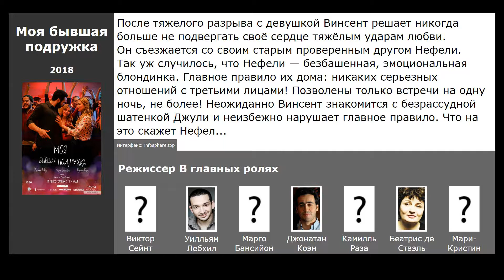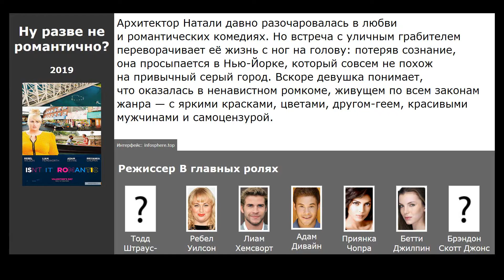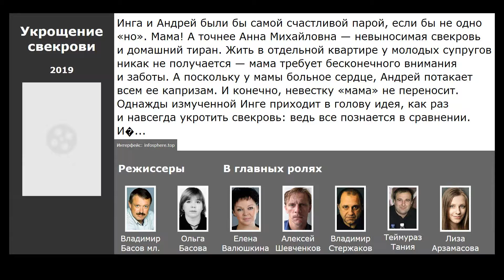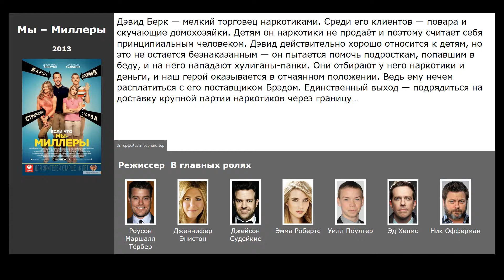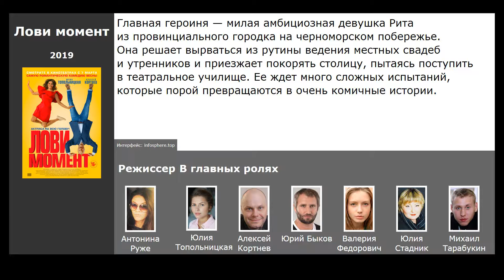10 самых веселых фильмов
Список самых веселых фильмов, отобранных посетителями нашего сайта:

00:09 Моя бывшая подружка (2018) / жанр: комедия / в главных ролях: Уилльям Лебхил, Марго Бансийон, Джонатан Коэн
00:36 Ну разве не романтично? (2019) / жанр: фэнтези, мелодрама, комедия / в главных ролях: Ребел Уилсон, Лиам Хемсворт, Адам Дивайн
01:10 Отпетые мошенницы (2019) / жанр: комедия, криминал / в главных ролях: Энн Хэтэуэй, Ребел Уилсон, Алекс Шарп
01:36 Mamma Mia! 2 (2018) / жанр: мюзикл, мелодрама, комедия / в главных ролях: Аманда Сайфред, Энди Гарсиа, Селия Имри
01:52 Укрощение свекрови (2019) / жанр: комедия / в главных ролях: Елена Валюшкина, Алексей Шевченков, Владимир Стержаков
02:55 Безумная свадьба (2018) / жанр: комедия / в главных ролях: Назар Заднепровский, Жимми Воа, Полина Василина
03:31 Железное небо 2 (2019) / жанр: фантастика, боевик, комедия / в главных ролях: Лара Росси, Владимир Бурлаков, Кит Дэйл
04:23 Мы – Миллеры (2013) / жанр: боевик, комедия, криминал / в главных ролях: Дженнифер Энистон, Джейсон Судейкис, Эмма Робертс
04:59 Лови момент (2019) / жанр: комедия / в главных ролях: Юлия Топольницкая, Алексей Кортнев, Юрий Быков
05:27 Опасный бизнес (2018) / жанр: боевик, драма, комедия / в главных ролях: Дэвид Ойелоуо, Джоэл Эдгертон, Шарлиз Терон